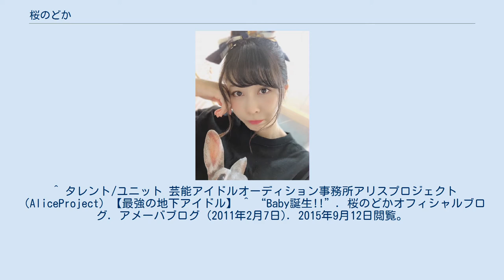桜のどか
桜 のどか（さくら のどか、1990年8月12日 - ）は、日本の女優、元地下アイドル。
京都府宇治市出身。
愛称は“のんちゃん”。
アリスプロジェクトに所属していた。
YouTubeにて主にゲーム配信を行っている。
 ^ タレント/ユニット 芸能アイドルオーディション事務所アリスプロジェクト（AliceProject）【最強の地下アイドル】 ^ “Baby誕生!!”. 桜のどかオフィシャルブログ. アメーバブログ (2011年2月7日). 2015年9月12日閲覧。
 ^ 仮面女子アリス十番の新曲『はなびらひとひら』は、リーダー桜のどかの全て ^ “アリス十番・桜のどか VS スチームガールズ・新矢皐月 ～リーダーどうし、その苦労の内情をバトる～”. amobie アモビー (2013年3月4日). 2015年9月12日閲覧。
^ “仮面女子・川村虹花、アリス映画初主演「自分じゃないみたい」”. スポーツ報知. (2016年9月4日). 2016年9月4日閲覧。